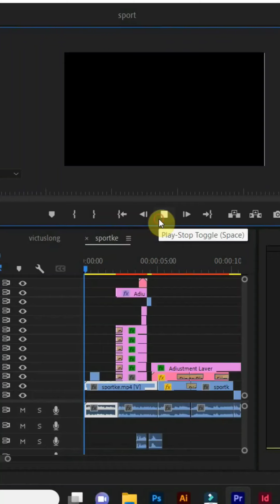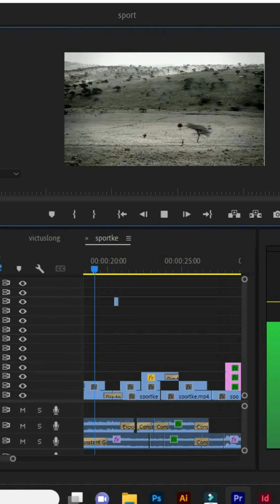KENYA'S 🇰🇪SPORTS edit ..vid in home page#shorts